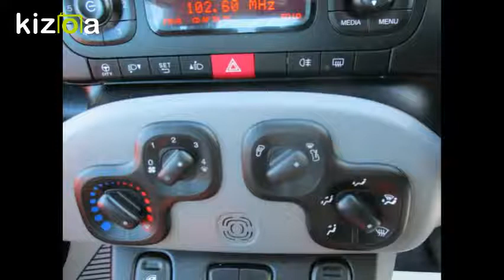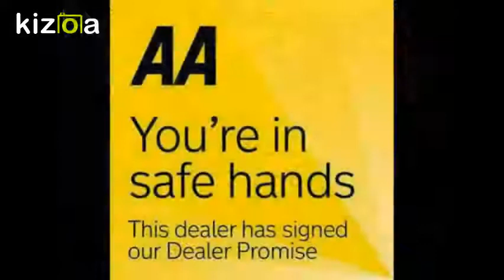Kizoa Movie - Video - Slideshow Maker: FIAT PANDA